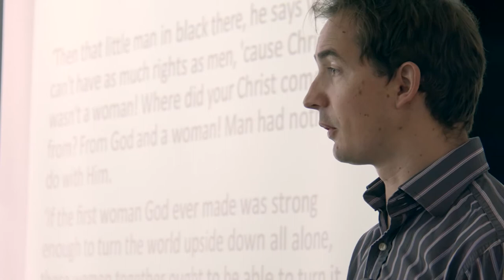Dominic Erdozain: Worldview Thinking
Dominic Erdozain taught "Finding Liberty: The Christian Roots of the Modern Conscience" as part of Regent College's Summer Programs 2014. During the year, he teaches at the Candler School of Theology at Emory University in Atlanta where he is completing a book titled The Soul of Doubt: The Religious Roots of Unbelief. His other book is The Problem of Pleasure: Sport, Recreation and the Crisis of Victorian Religion, In 2006, he was appointed Lecturer in the History of Christianity at King's College London, where he remains a Research Fellow.